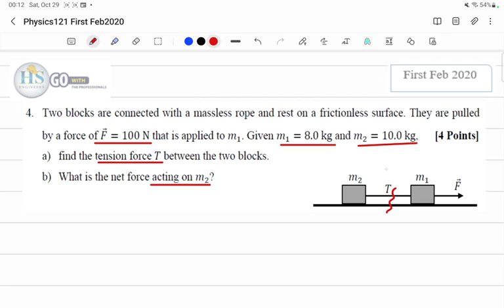04 Phy121 CH04 Newtons Laws Motion of Two Objects First Feb2020 P4